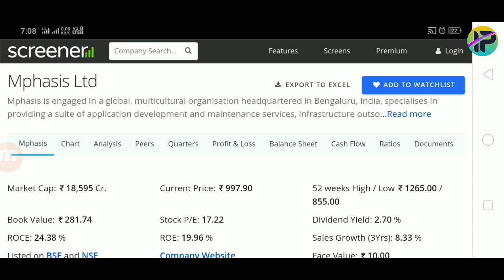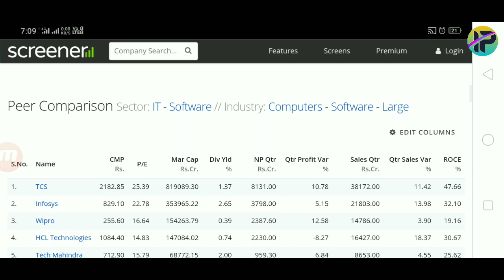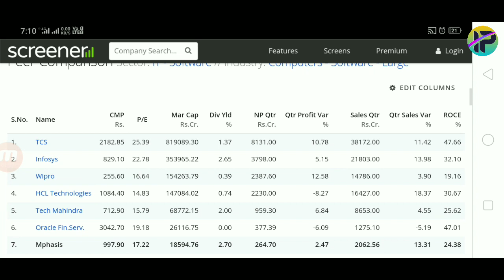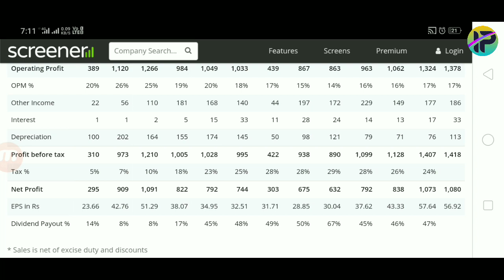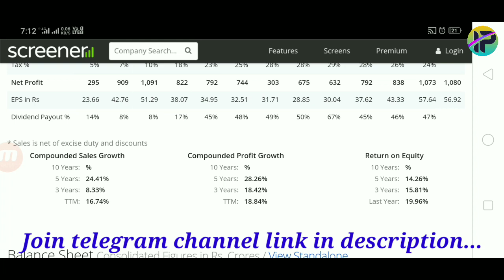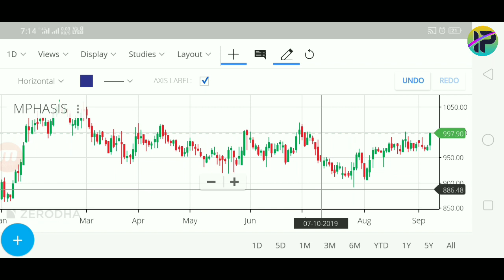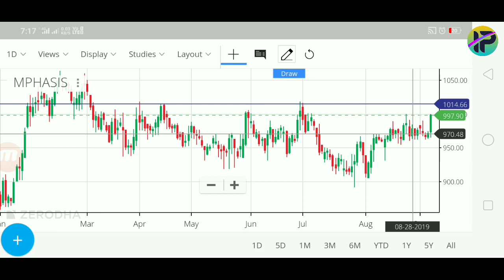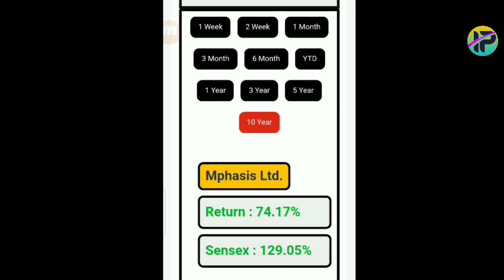दो साल के निवेश के लिए बढ़िया शेयर है लेकिन थोड़ा रुक कर!